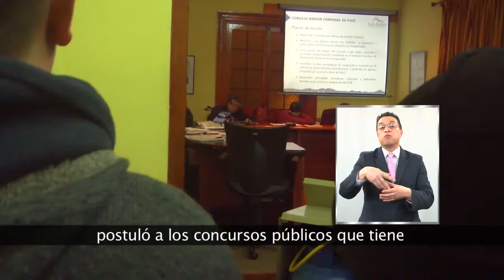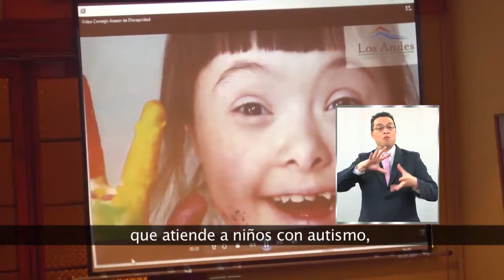CONSEJO ASESOR PARA LA DISCAPACIDAD